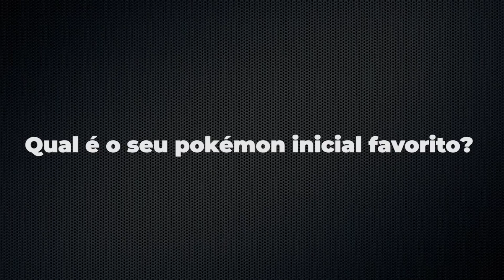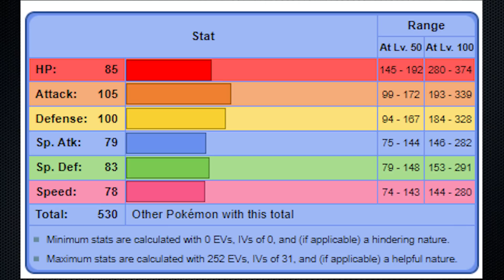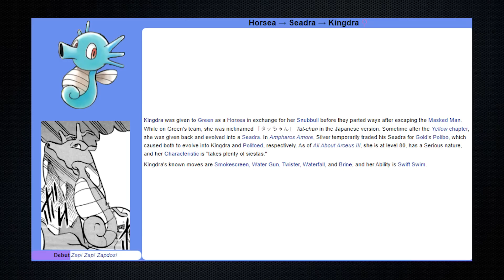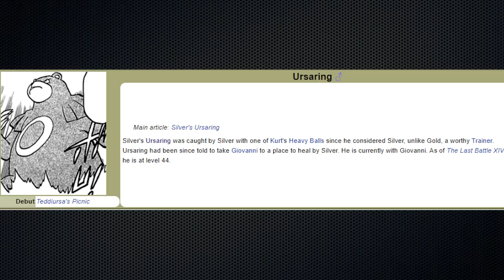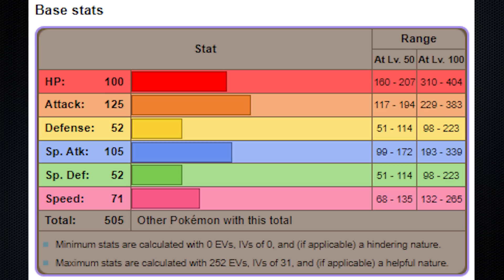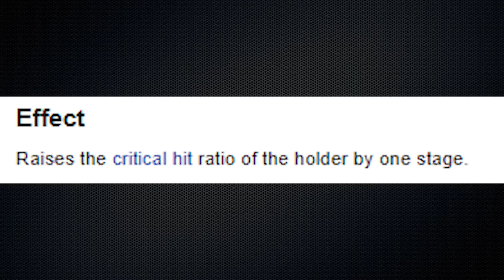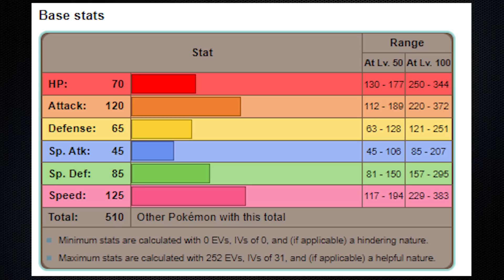Dá pra ZERAR Pokémon SOULSILVER só com o TIME do SILVER (MANGÁ) - DESAFIO POKÉMON 194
Dá pra ZERAR Pokémon SOULSILVER só com os POKÉMON do SILVER (MANGÁ) - DESAFIO POKÉMON 194

Meus equipamentos!
Notebook Acer Predator Helios 300
Microfone Blue Yeti

Pokémon Gold/Silver mangá EM PORTUGUÊS